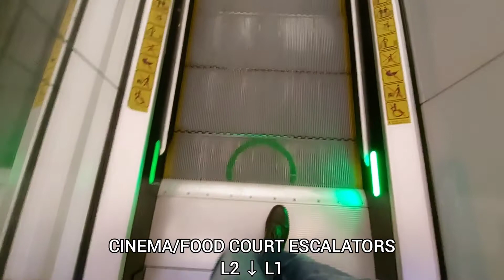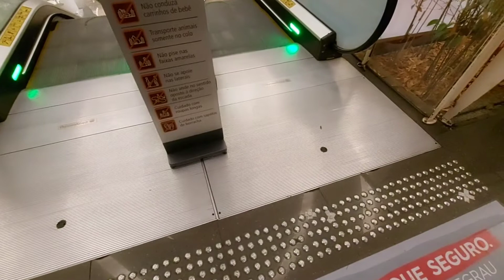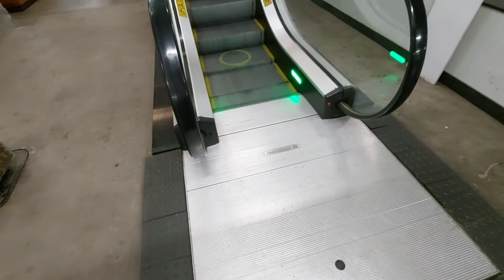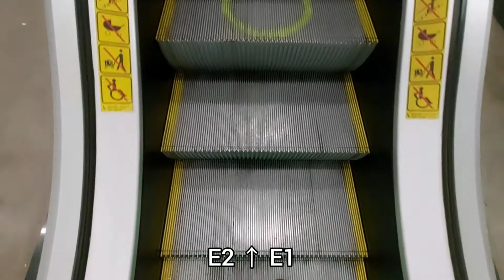ThyssenKrupp Velino North Wing Escalators - Mall - MG, BR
ThyssenKrupp Velino escalators at a big shopping mall, of which I did a (nearly) full escalator tour back in early 2020. I didn't refilm them all again, only a few sets. This video features only the ones serving the North wing, which has the original food court, cinema, and an entrance to the basement garages. I decided to give a refilming since it was much quieter this time and I didn't film those first ones in the original tour.

The first ones are a pair of long escalators going from the food court up to the second level, right into the cinema area which then leads into the 2nd floor itself. The second ones are the short parking escalators going into and from the parking basements, they are located right by the sides of the main pair, and were added when the basements were opened.
There used to be a glass skylight above these escalators, but it was covered with regular ceiling and a large light panel in the renovation.

Currently the mall is working on expanding even more, as it really grew absurdly in a short time from what was originally only a small shopping mall into an enourmous complex with convention centers, a business tower, two hotels, gastronomic center, supermarkets and what not. Owners are really investing heavily here.

The escalators were all installed in 2008/09, when the mall had their first big expansion since opening in 1992. This food court was part of the original first phase and already had two escalators before which were replaced by the first ones shown in the video. I don't know which brand and model they had originally.
As mentioned, these Velinos are from the late 2000s version, the first to be produced in Brazil and the most common to be found here. Not different from other regions, aside from the green lighting which I don't think was used in other markets. They also have the larger stretched logo in the middle of the landing plate. The yellow safety stickers were mostly replaced with ones using the Brandblue "thyssenkrupp" logo some years ago, although a few remain with the older emblems.

All of them run very well, especially the first ones. They are very smooth and stable when running, and feel significantly better than other models. Only issues are a few teeth missing here and there, burned out/weak lights and one unit with scratching noises coming from the motor. Beyond these small issues which don't really affect much, they're perfect.
Overall these give a stellar ride, Velinos (and Orinoco) are the most comfortable escalators I have ridden, and these are no different. Part of that because I feel that TK's steps feel more solid and heavier. In the other hand, they are slightly slower at full speed than other escalators, at least I have the impression.
Receiving very good maintenance from TK, as of course they won't do a bad job in a place like this.

Specifications:
Manufacturer: ThyssenKrupp
Mantainer: thyssenkrupp/TKE
Model: Velino
Type: Commercial Escalators
Width: Double-file (first set), Intermediate (parking levels)
Balustrades: Glass
In Service: 2009
Floors Served: 2 (L1/L2), 3 (E2/E1/L1)
Arrangement: Conjoined pair (first set), individual (parking levels)
Operation: Power-saving mode, VF-driven
Rating: 9/10 - I really like Velinos, especially the ones from this era. They run really good and are in still good condition for the use. Ride these every time I come here, so I have a special appreciation for them.

Shot: January 2, 2021
Camera: Samsung Galaxy A71